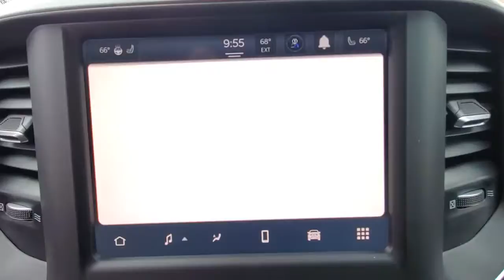2022 Ram 1500 available in Dublin, Columbus, Delaware, OH 32489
Bright White Clearcoat New 2022 Ram 1500 available in Dublin, Ohio at Crown CDJR Dublin. Servicing the Columbus, Delaware, Powell, Westerville, OH area.

#1 Seat Foam Cushion 10 Speakers 3 Rear Seat Head Restraints 3.21 Rear Axle Ratio 4 Way Front Headrests 48V Belt Starter Generator 4G LTE Wi-Fi Hot Spot 4-Wheel Disc Brakes 8.4 Touchscreen Display ABS brakes Adjustable pedals Air Conditioning Alloy wheels AM/FM radio: SiriusXM Apple CarPlay Apple CarPlay/Android Auto Audio memory Auto High Beam Headlamp Control Auto-dimming door mirrors Auto-dimming Rear-View mirror Automatic temperature control Brake assist Bumpers: chrome Chrome Exterior Mirrors Connectivity - US/Canada Delay-off headlights Driver door bin Driver Seat Memory Driver vanity mirror Dual front impact airbags Dual front side impact airbags Electronic Stability Control Front anti-roll bar Front Center Armrest w/Storage Front dual zone A/C Front fog lights Front License Plate Bracket Front reading lights Front Seat Back Map Pockets Front wheel independent suspension Fully automatic headlights Garage door transmitter Global Telematics Box Module (TBM) Google Android Auto GPS Antenna Input Heated door mirrors Heated Front Seats Heated front seats Heated Steering Wheel Heated steering wheel Illuminated entry Integrated Center Stack Radio Laramie Level A Equipment Group Leather steering wheel Leather Trim 40/20/40 Bench Seat Low tire pressure warning Manufacturers Statement of Origin Memory seat MOPAR Front & Rear Rubber Floor Mats Occupant sensing airbag Outside temperature display Overhead airbag Overhead console Panic alarm ParkSense Front/Rear Park Assist w/Stop ParkView Rear Back-Up Camera Passenger door bin Passenger vanity mirror Pedal memory Power 2-Way Driver Lumbar Adjust Power 2-Way Passenger Lumbar Adjust Power 8-Way Driver & Passenger Seats Power door mirrors Power driver seat Power passenger seat Power steering Power windows Quick Order Package 25H Laramie Radio data system Radio: Uconnect 5 W w/8.4 Display Rear anti-roll bar Rear seat center armrest Rear step bumper Rear Wheelhouse Liners Rear window defroster Remote keyless entry Security system Speed control Split folding rear seat Steering wheel mounted audio controls Telescoping steering wheel Tilt steering wheel Traction control Trip computer Turn signal indicator mirrors Variably intermittent wipers Ventilated Front Seats Ventilated front seats Wheels: 18 x 8 Aluminum Base Painted Wheels: 20 x 9 Premium Paint/Polished.brbrBright White Clearcoat 2022 Ram 1500 Laramie 4WD HEMI 5.7L V8 Multi Displacement VVT Price includes: $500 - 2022 National Retail Consumer Cash (Type 1/B) 22CN1. Exp. 11/30/2021
Quick Order Package 25H Laramie|3.21 Rear Axle Ratio|Wheels: 18 x 8 Aluminum Base Painted|Wheels: 20 x 9 Premium Paint/Polished|Leather Trim 40/20/40 Bench Seat|Laramie Level A Equipment Group|Front License Plate Bracket|Manufacturers Statement of Origin|ParkSense Front/Rear Park Assist w/Stop|Rear Wheelhouse Liners|Radio: Uconnect 5 W w/8.4 Display|MOPAR Front & Rear Rubber Floor Mats|#1 Seat Foam Cushion|Ventilated Front Seats|4 Way Front Headrests|Heated Front Seats|3 Rear Seat Head Restraints|Front Seat Back Map Pockets|GPS Antenna Input|Power 2-Way Driver Lumbar Adjust|Power 2-Way Passenger Lumbar Adjust|Power 8-Way Driver & Passenger Seats|Chrome Exterior Mirrors|Driver Seat Memory|Auto High Beam Headlamp Control|Heated Steering Wheel|Global Telematics Box Module (TBM)|Google Android Auto|8.4 Touchscreen Display|Apple CarPlay|Integrated Center Stack Radio|Connectivity - US/Canada|4G LTE Wi-Fi Hot Spot|48V Belt Starter Generator|Auto-dimming Rear-View mirror|10 Speakers|Front Center Armrest w/Storage|AM/FM radio: SiriusXM|Satellite radio trial duration with new vehicle purchase (months): 6|Apple CarPlay/Android Auto|4-Wheel Disc Brakes|Air Conditioning|Electronic Stability Control|ParkView Rear Back-Up Camera|ABS brakes|Adjustable pedals|Alloy wheels|Audio memory|Auto-dimming door mirrors|Automatic temperature control|Brake assist|Bumpers: chrome|Delay-off headlights|Driver door bin|Driver vanity mirror|Dual front impact airbags|Dual front side impact airbags|Front anti-roll bar|Front dual zone A/C|Front fog lights|Front reading lights|Front wheel independent suspension|Fully automatic headlights|Garage door transmitter|Heated door mirrors|Heated front seats|Heated steering wheel|Illuminated entry|Leather steering wheel|Low tire pressure warning|Memory seat|Occupant sensing airbag|Outside temperature display|Overhead airbag|Overhead console|Panic alarm|Passenger door bin|Passenger vanity mirror|Pedal memory|Powe